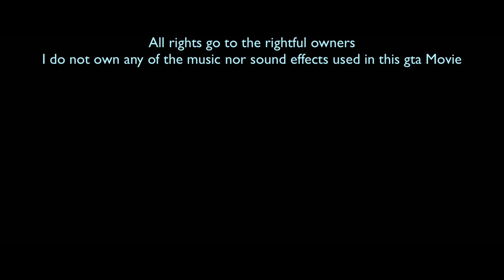Frostbite A GTA V Rockstar Editor Movie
Directed by BBpoopdeck

Produced by BBpoopdeck

Edited by BBpoopdeck

Starring
BBpoopdeck as Harold
JustTheTip2005 as John
Horror_Curly as Isabelle

Story
Years after the outbreak broke out three survivors held up in a bunker receive a radio transmission that could possibly locate them to a military base where the cure is being held deciding to risk their lives for this chance of hope they leave the bunker in hopes of finding the base only to be met with the Undead

Update
Ya know it’s a crime that their hasn’t been that many zombie films that take place in the snow I think it’s a tremendous concept and I have yet to see one that is well made so that’s why we have my zombie flick Frostbite Oh yeah sorry it took so long I know that this is technically the end of Christmas month but it just happens to be in March so… yeah IM WAY… behind on my time sorry about that overall tho it doesn’t matter it’s here now and I’m super exited to here your thoughts on it anyways please be sure to leave a like if you did enjoy the film and be sure it’s stay tuned for new videos and movies coming very soon 😉